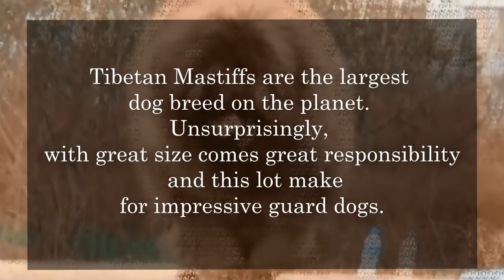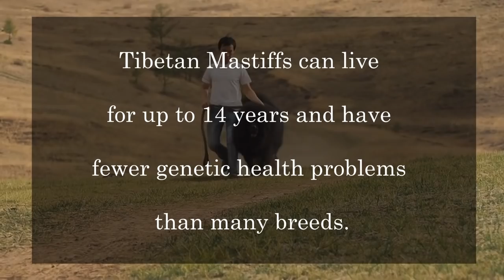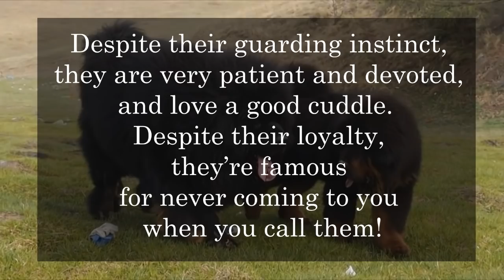Tibetan Mastiff - Surprising Facts About this Ancient Breed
In following video we present one of the biggest dog in the world...
Tibetan Mastiffs are the largest dog breed on the planet. Unsurprisingly, with great size comes great responsibility and this lot make for impressive guard dogs. They are fiercely protective of their family and yet very independent.
Despite their guarding instinct, they are very patient and devoted, and love a good cuddle. Despite their loyalty, they’re famous for never coming to you when you call them!